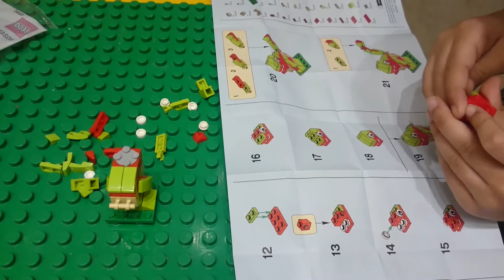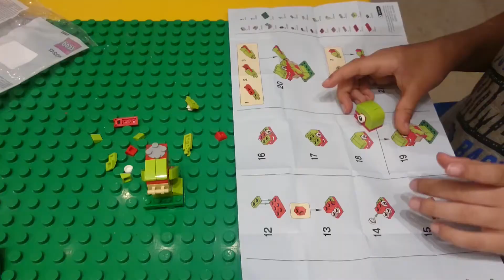An evening well spent at the local Lego shop!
Exploring the Lego shop!